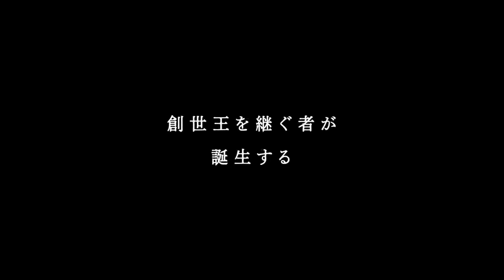Трейлер сериала Kamen Rider BLACK SUN 2022